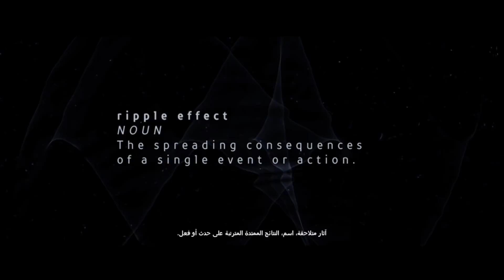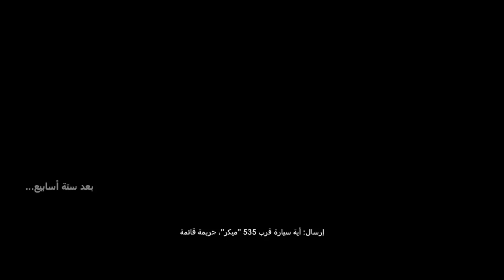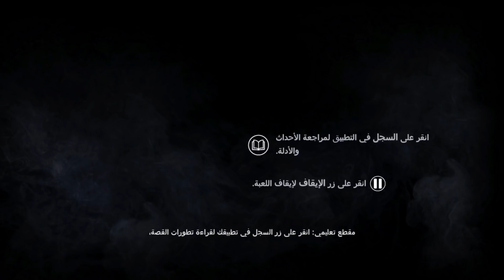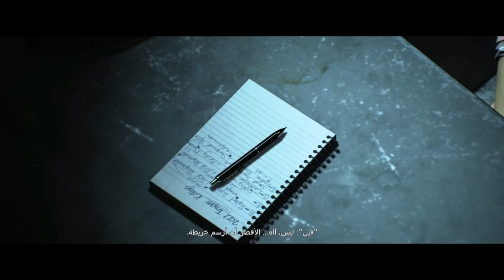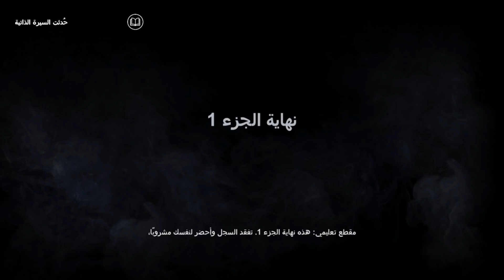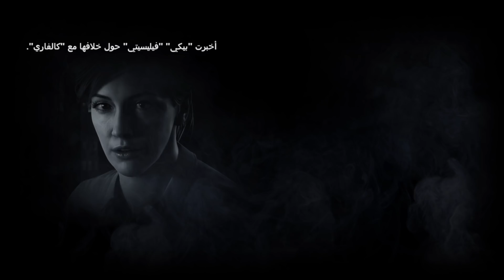Hidden Agenda 🕵️‍♀️| " تختيم لعبة هيدن اجندة الحلقة 1 "قاتل المصائد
لعبة من ألعاب PlayLink ذات قصة بوليسية ..، تتمحور حول مجرم يدعى “ناصب الأفخاخ” يقوم باستدراج الشرطة إلى مسرح جريمة ومن ثم إيقاعهم في فخ. لا تتحكم في الشخصيات مباشرة وإنما عن طريق اتخاذ اختيارات خلال مشاهدة القصة، وذلك عن طريق تطبيق جوال، ويستطيع عدة لاعبين المشاركة في اتخاذ القرارات عن طريق جوالاتهم.

● PS4 ID : TheGamersRe
● Steam  : TheOneGamer

TheOneGamer

الناشر: Sony Interactive Entertainment
المطور: Supermassive Games
تاريخ الإصدار: 2017/11/22
النوع: قصّة تفاعلية
التصنيف العمري: PEGI 16+
اللعبة مدبلجة ومترجمة